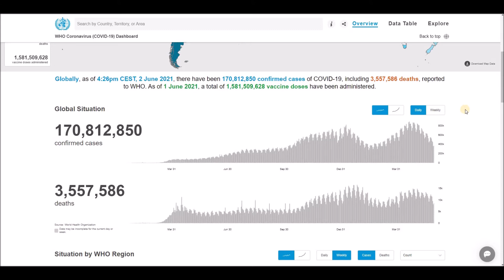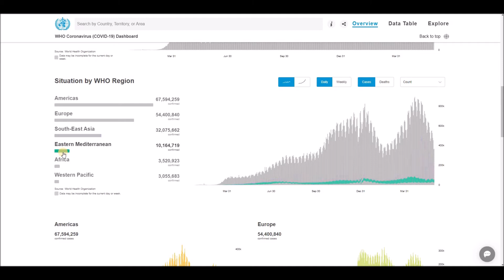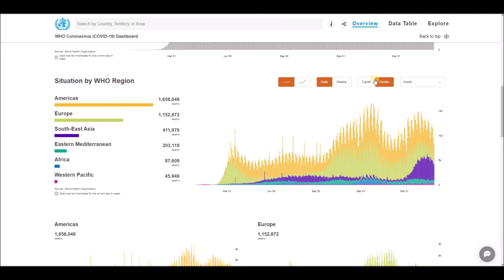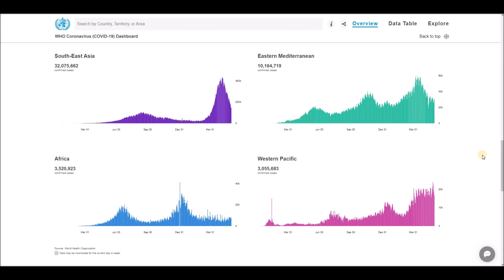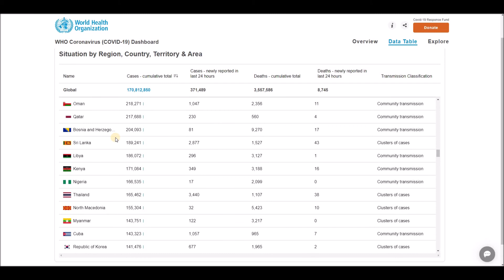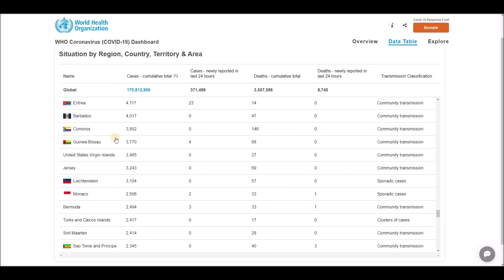WHO Coronavirus Disease (COVID-19) Dashboard Overview of today (4:26pm CEST, 2 June 2021)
Globally, as of 4:26pm CEST, 2 June 2021, there have been 170,812,850 confirmed cases of COVID-19, including 3,557,586 deaths, reported to WHO. As of 1 June 2021, a total of 1,581,509,628 vaccine doses have been administered.

World Health Organization (WHO) - Coronavirus Disease (COVID-19) Dashboard Overview (4:26pm CEST, 2 June 2021), Global Situation, Situation by Regions, Situation by Country, Territory or Area, Cases - cumulative total, Cases - newly reported in last 24 hours, Transmission Classification, Vaccination, Deaths - cumulative total, Deaths - newly reported in last 24 hours and Transmission Classification.

List of all countries:
Afghanistan
Albania
Algeria
Andorra
Angola
Antigua and Barbuda
Argentina
Armenia
Australia
Austria
Azerbaijan
Bahamas
Bahrain
Bangladesh
Barbados
Belarus
Belgium
Belize
Benin
Bhutan
Bolivia
Bosnia and Herzegovina
Botswana
Brazil
Brunei
Bulgaria
Burkina Faso
Burundi
Côte d'Ivoire
Cabo Verde
Cambodia
Cameroon
Canada
Central African Republic
Chad
Chile
China
Colombia
Comoros
Congo (Congo-Brazzaville)
Costa Rica
Croatia
Cuba
Cyprus
Denmark
Djibouti
Dominica
Dominican Republic
Ecuador
Egypt
El Salvador
Equatorial Guinea
Eritrea
Estonia
Eswatini (fmr. "Swaziland")
Ethiopia
Fiji
Finland
France
Gabon
Gambia
Georgia
Germany
Ghana
Greece
Grenada
Guatemala
Guinea
Guinea-Bissau
Guyana
Haiti
Holy See
Honduras
Hungary
Iceland
India
Indonesia
Iran
Iraq
Ireland
Israel
Italy
Jamaica
Japan
Jordan
Kazakhstan
Kenya
Kiribati
Kuwait
Kyrgyzstan
Laos
Latvia
Lebanon
Lesotho
Liberia
Libya
Liechtenstein
Lithuania
Luxembourg
Madagascar
Malawi
Malaysia
Maldives
Mali
Malta
Marshall Islands
Mauritania
Mauritius
Mexico
Micronesia
Moldova
Monaco
Mongolia
Montenegro
Morocco
Mozambique
Myanmar (formerly Burma)
Namibia
Nauru
Nepal
Netherlands
New Zealand
Nicaragua
Niger
Nigeria
North Korea
North Macedonia
Norway
Oman
Pakistan
Palau
Palestine State
Panama
Papua New Guinea
Paraguay
Peru
Philippines
Poland
Portugal
Qatar
Romania
Russia
Rwanda
Saint Kitts and Nevis
Saint Lucia
Saint Vincent and the Grenadines
Samoa
San Marino
Sao Tome and Principe
Saudi Arabia
Senegal
Serbia
Seychelles
Sierra Leone
Singapore
Slovakia
Slovenia
Solomon Islands
Somalia
South Africa
South Korea
South Sudan
Spain
Sri Lanka
Sudan
Suriname
Sweden
Switzerland
Syria
Tajikistan
Tanzania
Thailand
Timor-Leste
Togo
Tonga
Trinidad and Tobago
Tunisia
Turkey
Turkmenistan
Tuvalu
Uganda
Ukraine
United Arab Emirates
United Kingdom
United States of America
Uruguay
Uzbekistan
Vanuatu
Venezuela
Vietnam
Yemen
Zambia
Zimbabwe